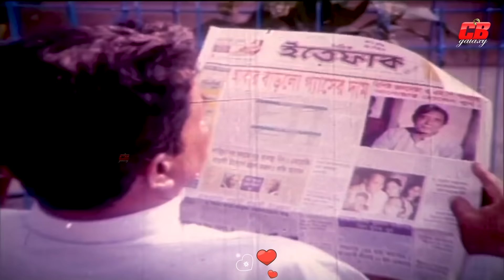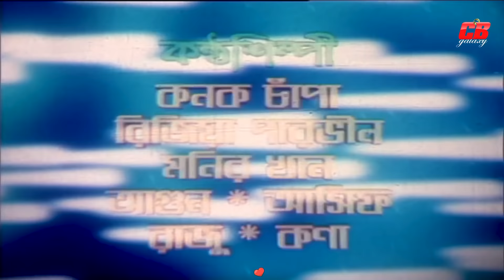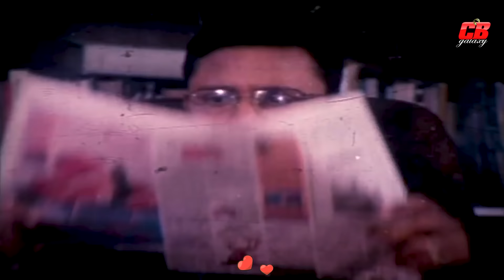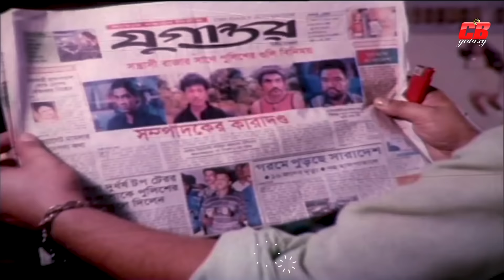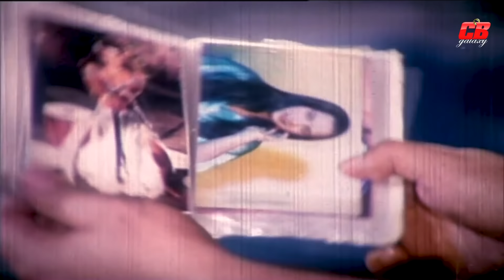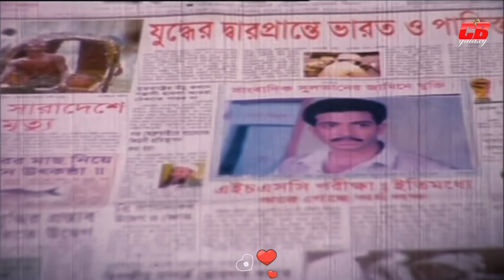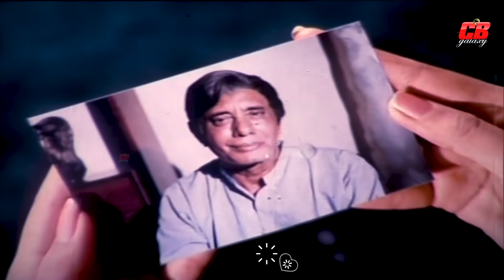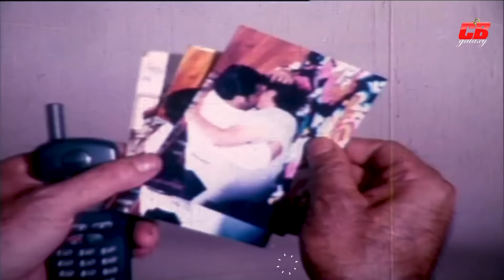Ora Dalal | ওরা দালাল । Shakib Khan | Rachna Banerjee | Omar Sani | Alek Bo Bangla Full Movie HD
Movie: Ora Dalal
Starring: Shakib Khan | Rachana Benarjee | Alek Bo |
Omor Sani | Rajib & Others
Director: Uttam Akash
Singer: Kona | Rijia Parvin | Anima D Costa | Agun | Asif
Lyric: Moniruzzaman Monir | Kabir Bakul
Fight: Arman
Dance: Imdadul Hoq Khokon | Saiful
Photography: Shadur Rahman Sayed
Editor: Nazir Hasan
Story & Dialogue: Uttam Akash
Production: Shonkho Banichitra
Producer: Gazi Abu Salim
Label: CB Galaxy